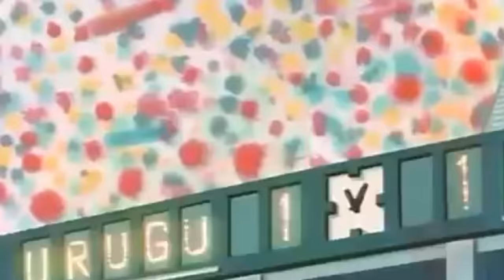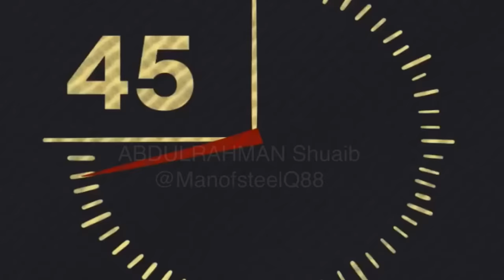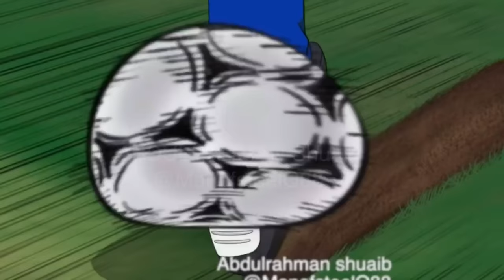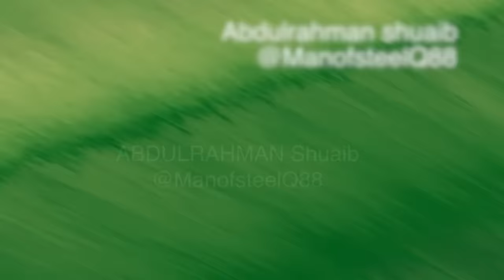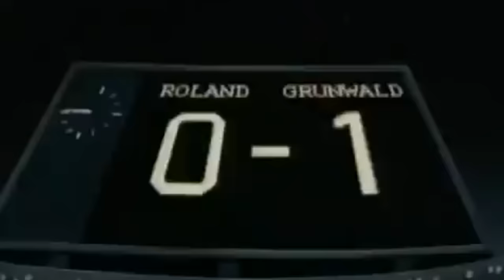Se creía la ESTRELLA pero conoció a SCHNEIDER y se DERRUMBÓ - RAMÓN VICTORINO Película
La HISTORIA de VICTORINO (de URUGUAY a la BUNDESLIGA)
Toda la HISTORIA COMPLETA de Ramón Victorino, uno de los mejores delanteros de Capitán Tsubasa, en esta Película que repasa la trayectoria del jugador uruguayo al que apodan la Pantera Negra.
Desde sus comienzos en la selección sub 16 de Uruguay hasta su salida de Berder Wremen, el equipo con el que debutó en Europa.

Conviértete en miembro de este canal para disfrutar de ventajas como videos exclusivos: